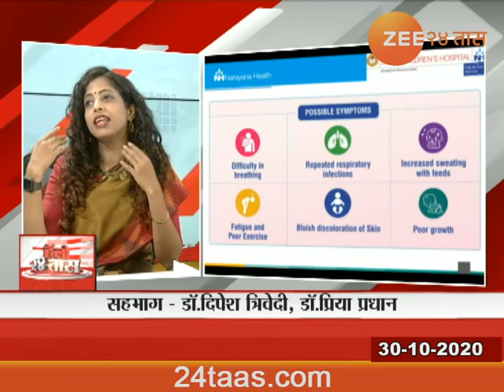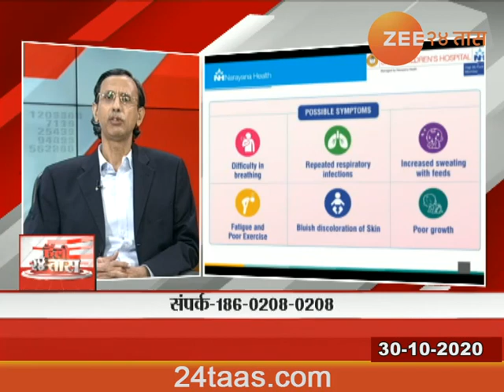Hello 24Taas | Dr Deepesh Trivedi And Dr Priya Pradhan On Children's Heart Diseases And Treatment